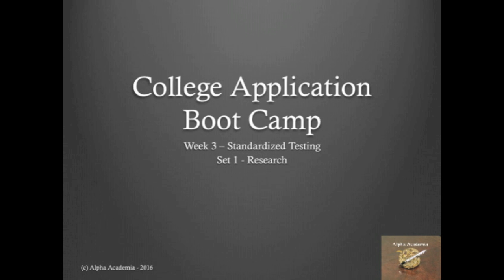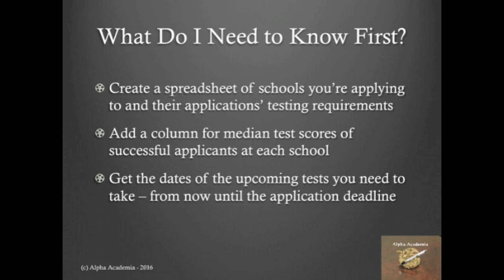College Admissions Boot Camp - Standardized Testing - SAT & ACT - Week 3, Day 1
This week we're going to talk about standardized testing and how it fits in to your college application.  You need to decide whether to take the SAT, the ACT, or both.  You need to research what scores you need to get into the schools you want.  We'll also talk about test prep strategies and sending your scores.